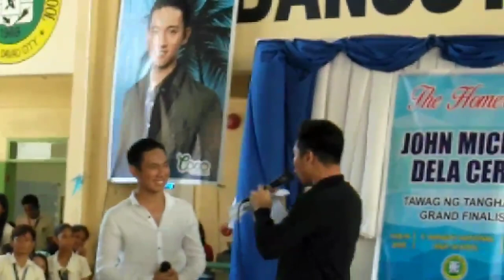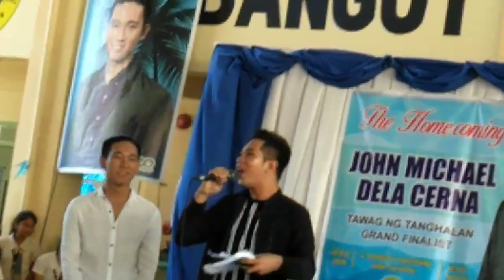John Michael Dela Cerna "HOMECOMING" AT FBNHS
Srry po sa blurred videoing